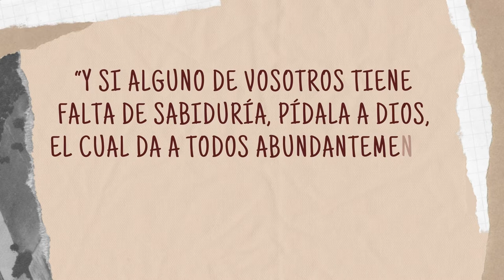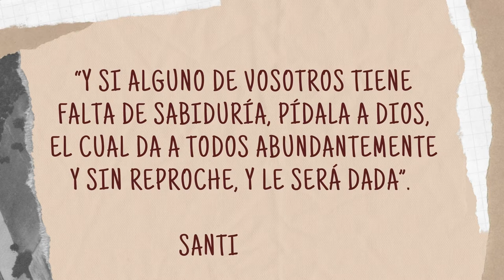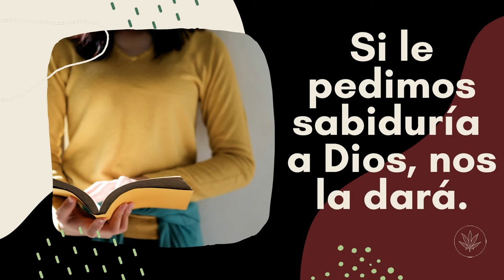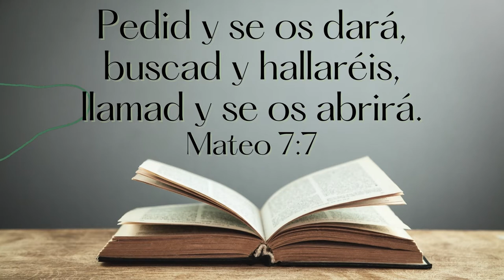La fuente de la sabiduría | Día 49 de 50 días de Fe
Día 49 de 50 días de FE.
Devocional por Ariel Córdova de la iglesia Comunión de Gracia Internacional en Tegucigalpa, Honduras.